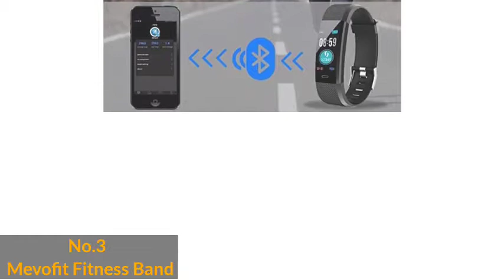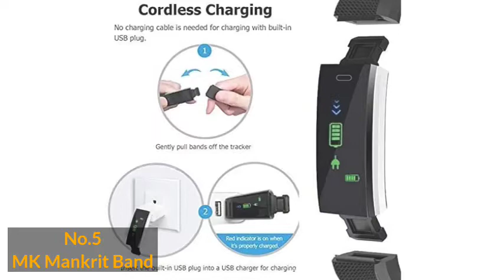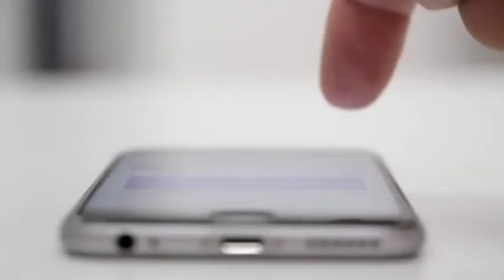✅Top 5 best fitness tracker⚡ under 1000 2021 5 smart fitness tracker in india fitness band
If You want to buy a good fitness band

1. Mi band 3 (black)

2. Muzilli smart fitness band

3. Mevofit fit drive fitness band

4. shoptoshop activity tracker

5. MK Mankrit fitnessband

People Queries
top 5 best fitness band under 1000
Fitness Band Under 1000
fitness band under 1000 in india
best fitness under 1000 in india 2021
fitness band
smart watch
top 5 best fitness tracker
best activity tracker on
top 5 best budget fitness tracker
top five best fitness tracker
fitness band price
fitness band watch
smart watch 1000
fitness band made in india
activity tracker watch
activity tracker band
activity tracker with GPS